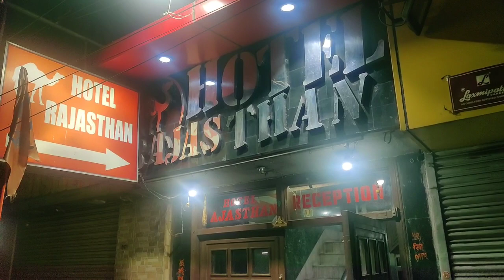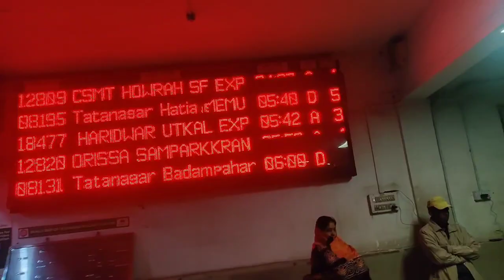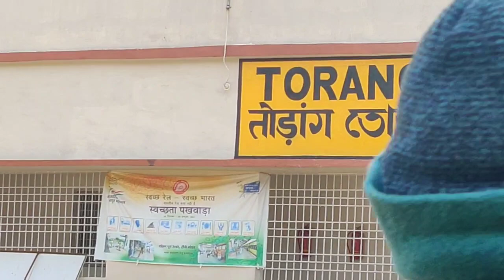Train Journey in Jharkhand ट्रेन सफर Jamshedpur To Ranchi train Journey